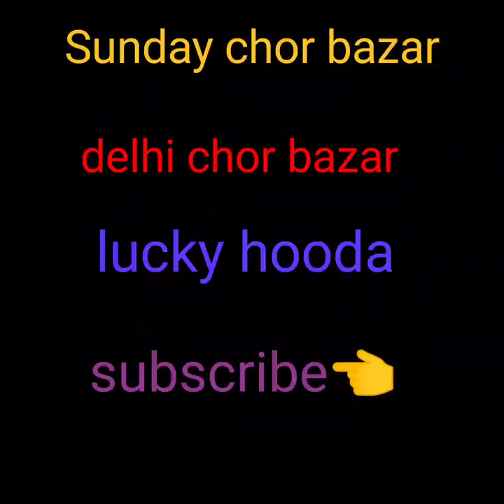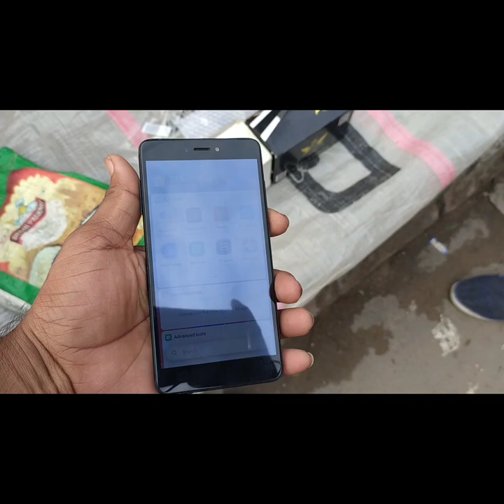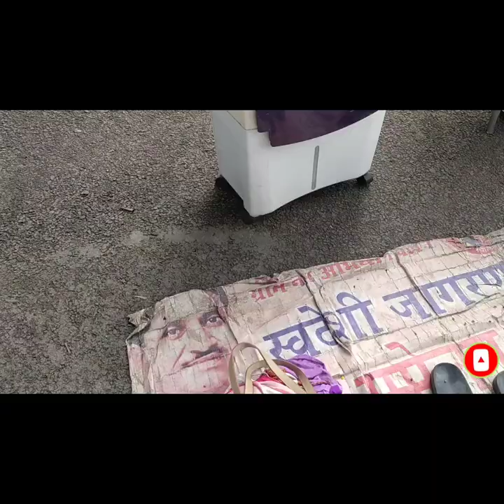Chor bazar delhi || delhi ka chor bazar || mobile leptop shoes electronic saman || game. Lucky hooda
Q- delhi chor bazar me kya milta hai
Ans - delhi chor bajar me sub kuch milta hai
Second  hand saman jese ki mobile leptop camra
Dslr  games electronic  saman shoes cloth wach mobile phone iphone sub milta